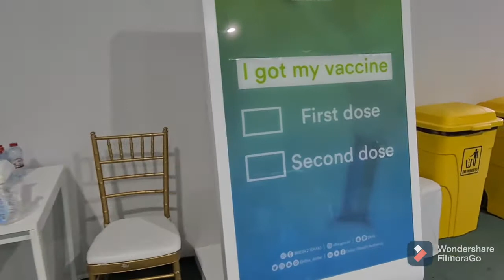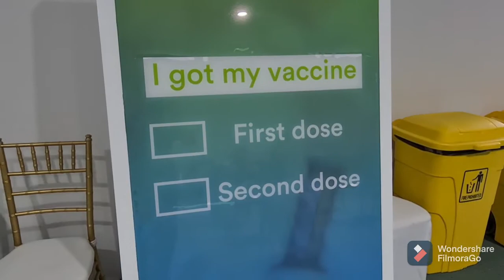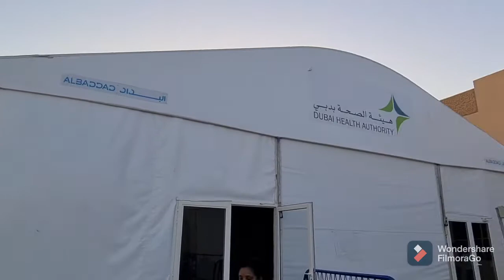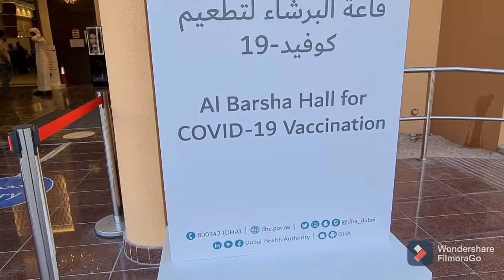I got my Vaccination first Dose ( Pfizer )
Joven Mejado Vlog